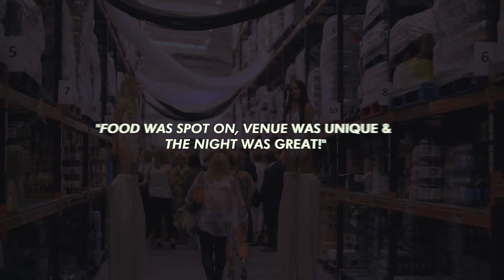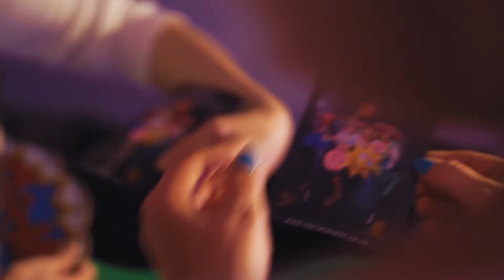Secret Event // June 2018 Full Promo Film